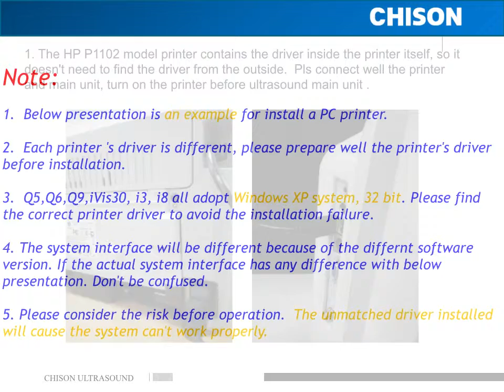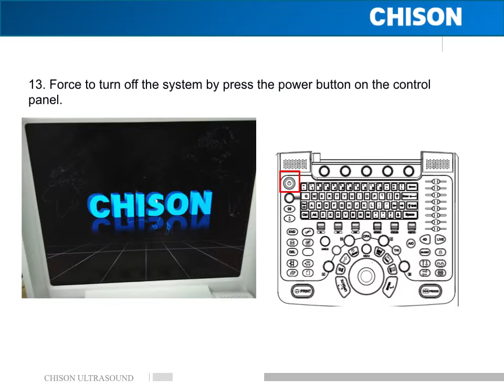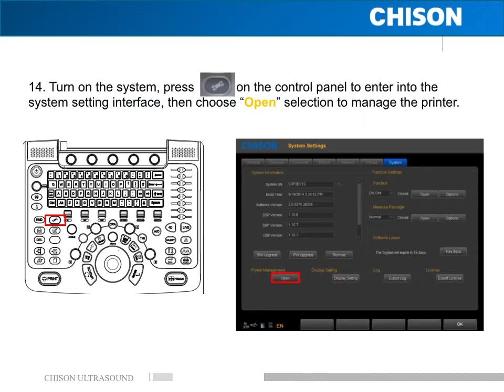How to install PC Printer HP P1102Method One